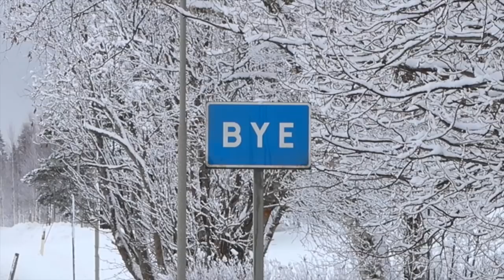Behind The Scenes Of A JON OLSSON VLOG!